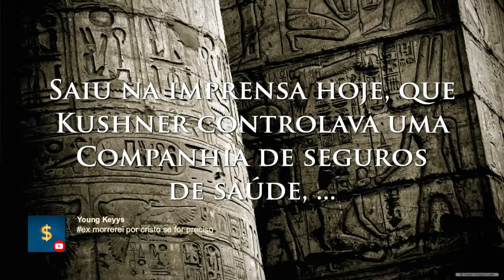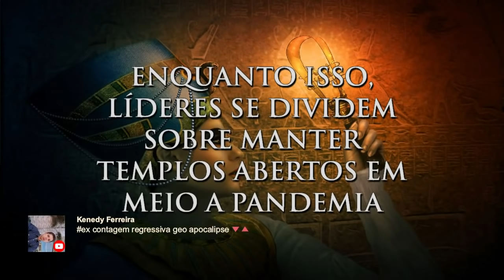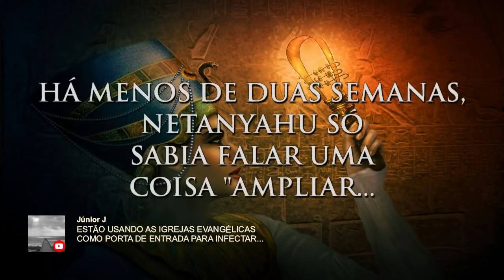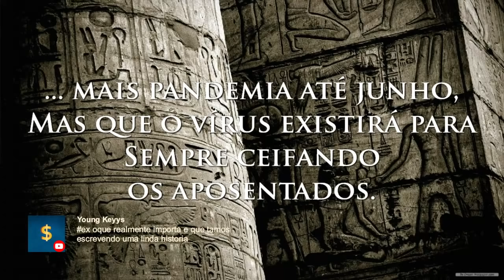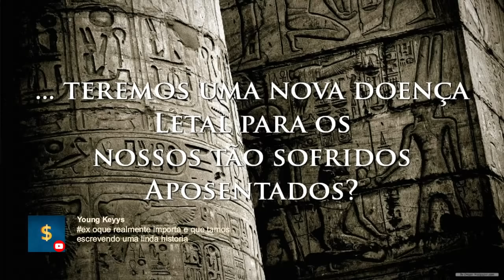✅ BOLSONARO morrerá? PAPA Morrerá? TRUMP Morrerá ou Reelegerá? KUSHNER por trás?